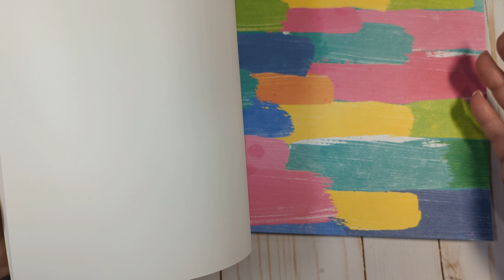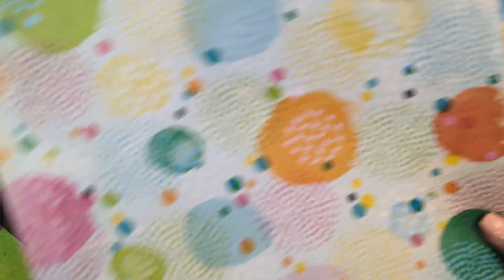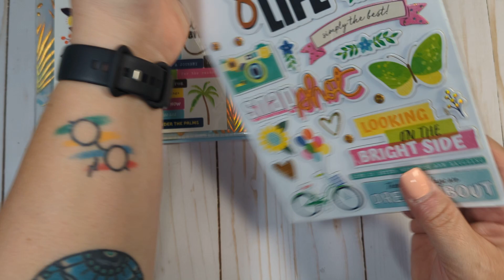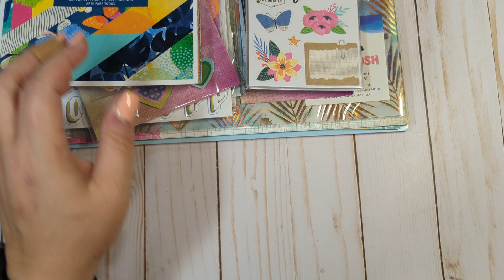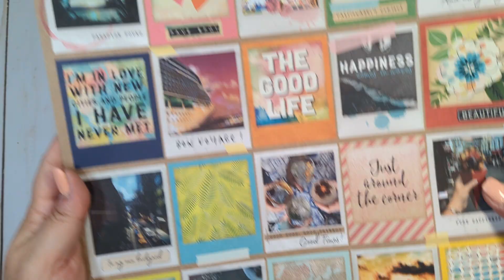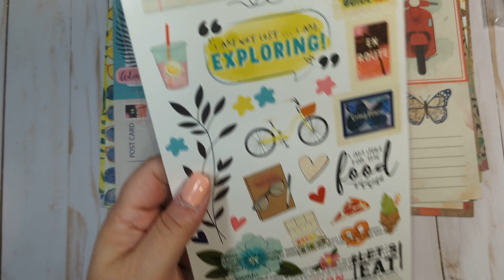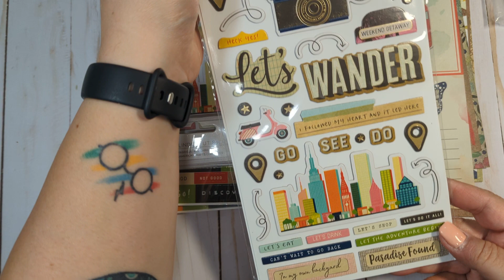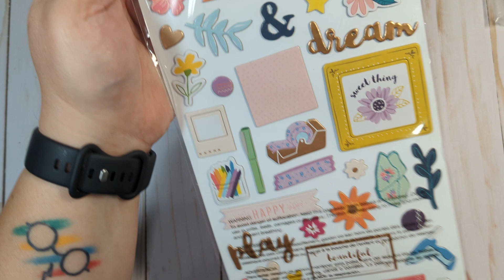**SOLD** Destash Lot #1- Vicki Boutin + misc Paige Evans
All lots will be US ONLY
PP F&F only

Lot #1 is $45 shipped

I would need payment within one to two hours of the email.

All proceeds will be going towards my dental surgery in January.

Thanks 🤗